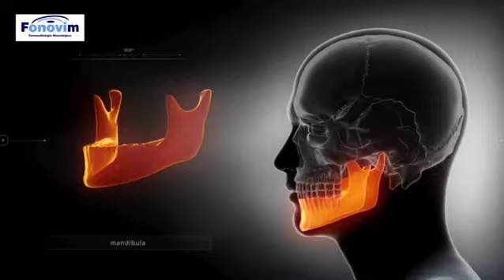Mandíbula - Fonoaudiologia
A mandíbula é um osso singular que possui um formato distinto e simétrico, que se articula com o neurocrânio através da articulação temporomandibular (ATM). A mandíbula é a parte móvel dos ossos envolvidos no processoda mastigação, e por esse motivo todos os músculos da mastigação incluindo os músculos pterigóideos medial e lateral, o músculo temporal e o músculo masseter se inserem nela.